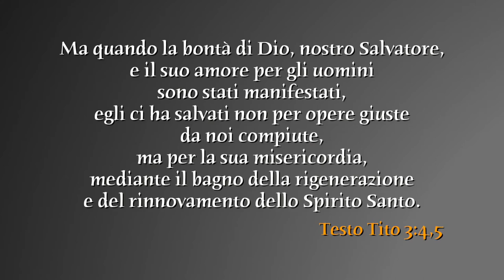Giovedì 6 aprile 2017 - Egli ci ha salvati non per opere giuste da noi compiute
Ma quando la bontà di Dio, nostro Salvatore, e il suo amore per gli uomini sono stati manifestati, egli ci ha salvati non per opere giuste da noi compiute, ma per la sua misericordia, mediante il bagno della rigenerazione e del rinnovamento...